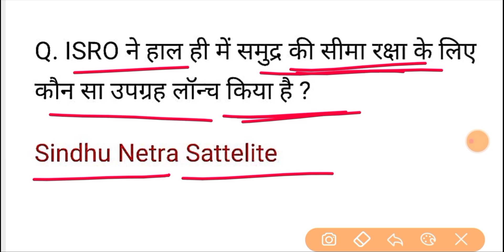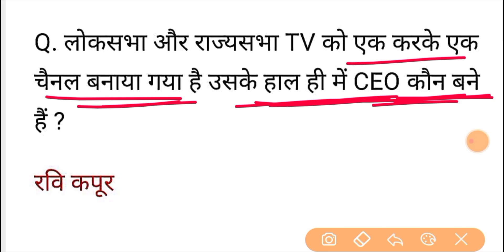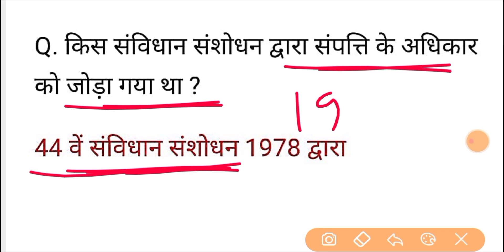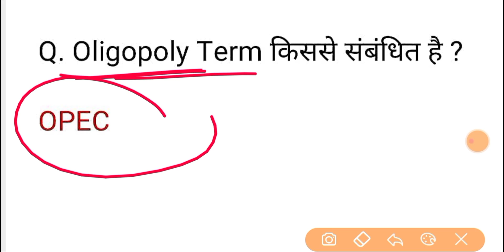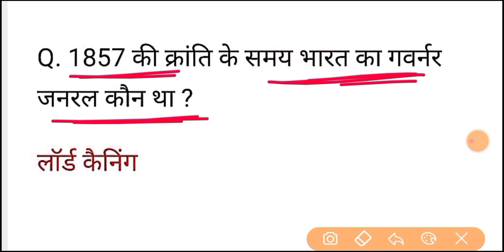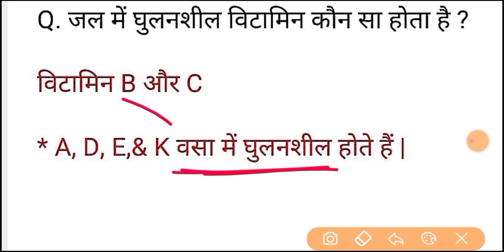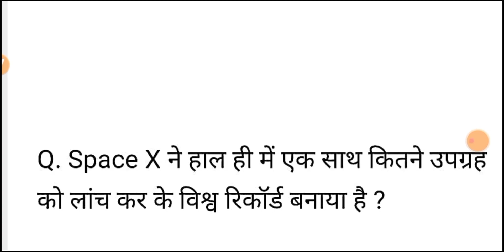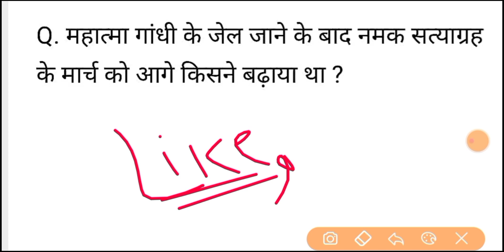RRB NTPC Exam Analysis 2021 / RRB NTPC 07 April All Shift Asked Question / NTPC Today Analysis